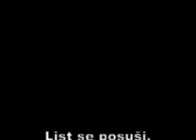zaprijatelje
prijatelji s katerimi smo preživeli najhujša leta življenja...najbolj nora...in skupaj smo jih srečno in veselo dali skozi:)
hvala k smo držali zmeraj skupaj. ostanite še naprej takšni kot ste bli!!!
Vas mam rada...